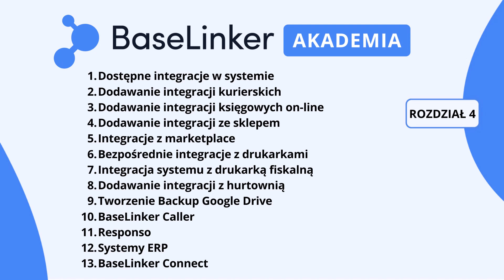Kurs zaawansowany Rodział 4 Integracje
Dowiedz się, jakie integracje są dostępne w systemie BaseLinker i na jakie grupy je dzielimy. Ten rozdział jest poświęcony dodawaniu kolejnych integracji do panelu BaseLinker.

Poznaj system BaseLinker dzięki bezpłatnym kursom online! Dołącz do Akademii BaseLinker i zdobądź certyfikat